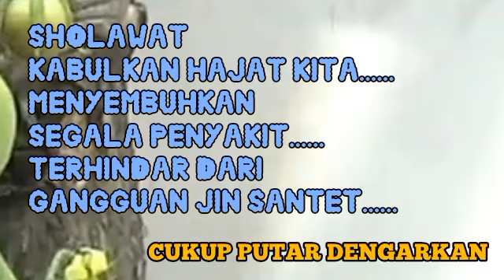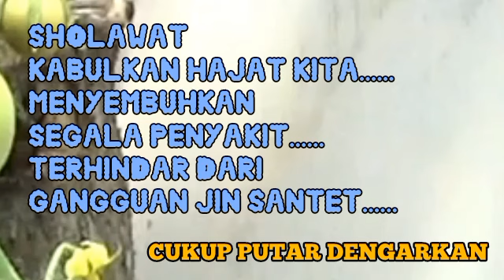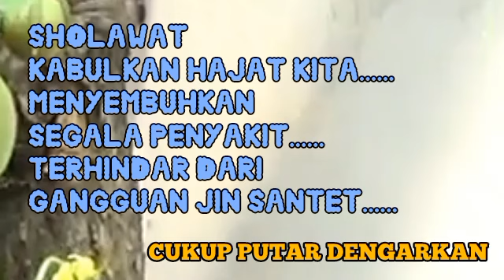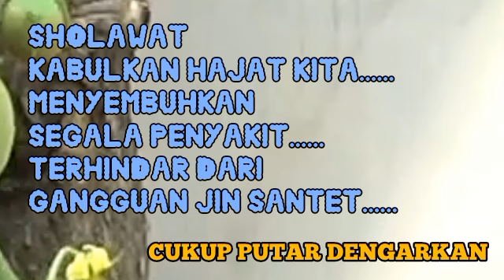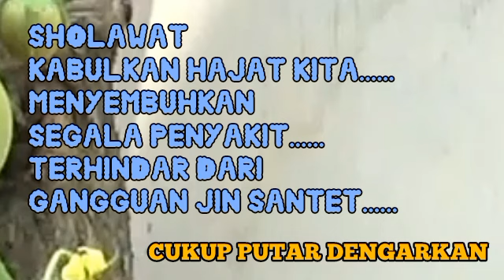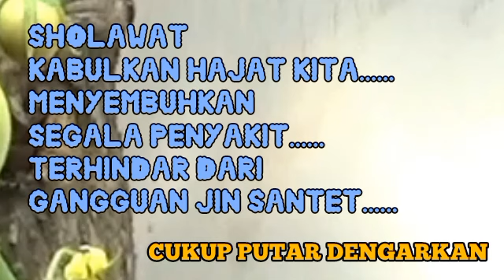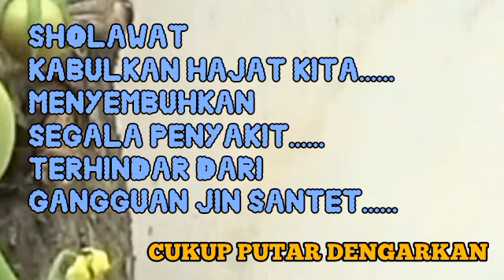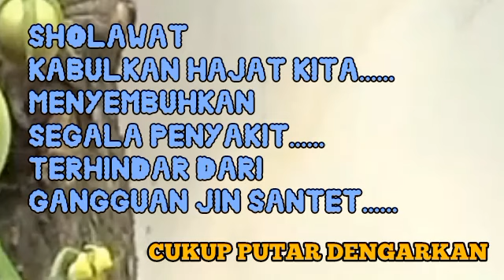ALBUM SHOLAWAT MENYAMBUT MAULID NABI 2024 MAHALUL QIYAM 67